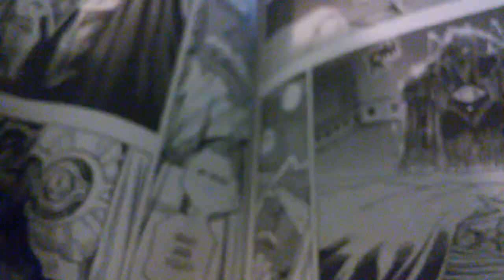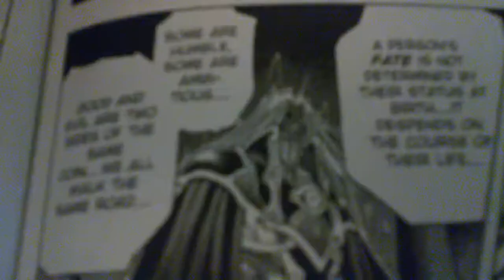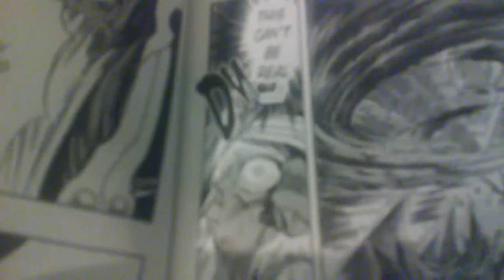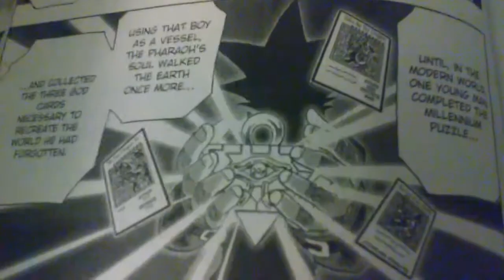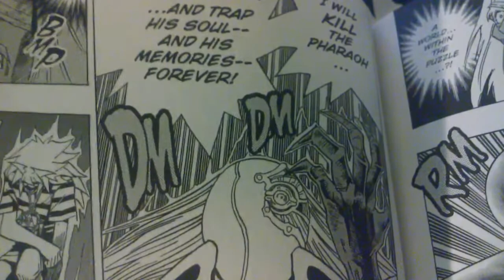yugioh manga dub story of Shadow Magus/ necrophades